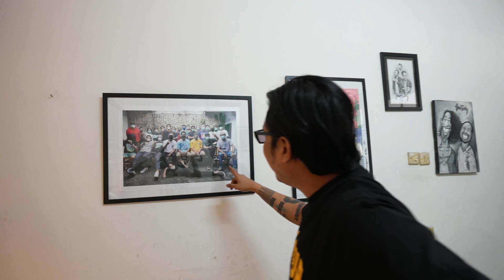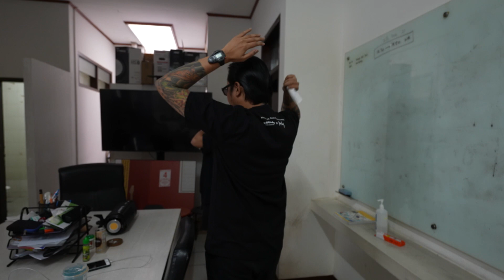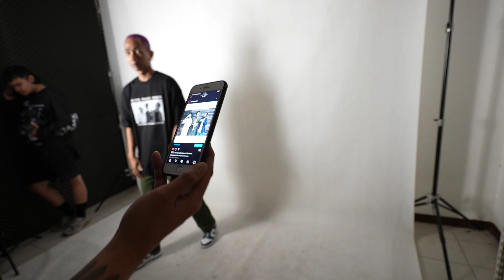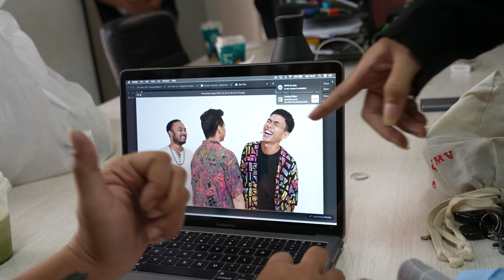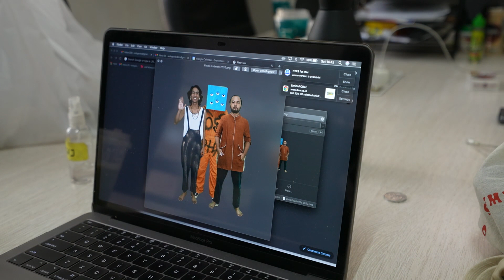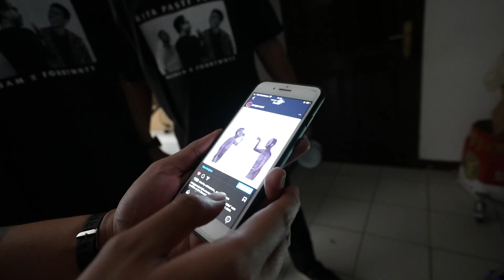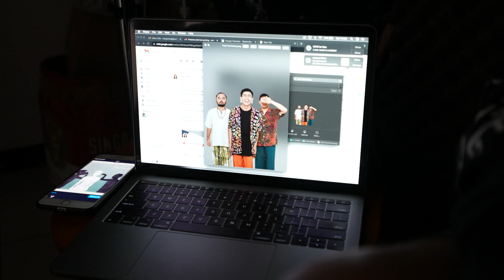Sebuah Kolaborasi Bersama Fourtwnty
Untuk mendapatkan merchandise ngobamXfourtwnty bisa langsung ke Instagram @sekut.co.id

Salam